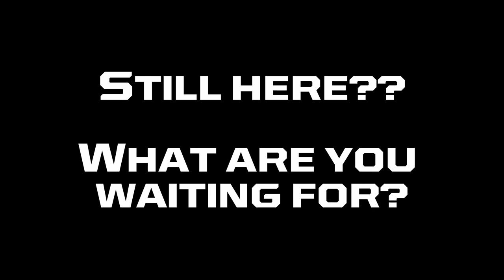#9 Dillon Peterman - 602 Late Model - The Gobbler - Boyd's Speedway 11-20-21 - In-Car Camera